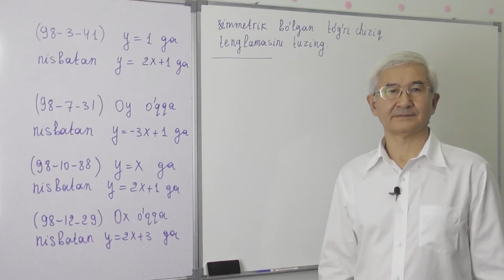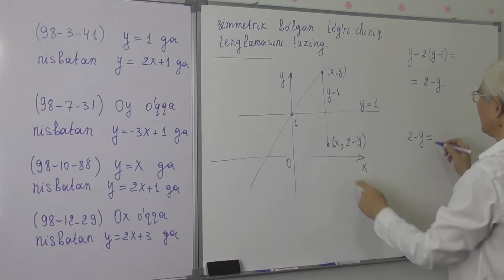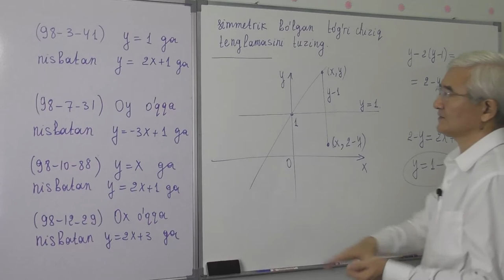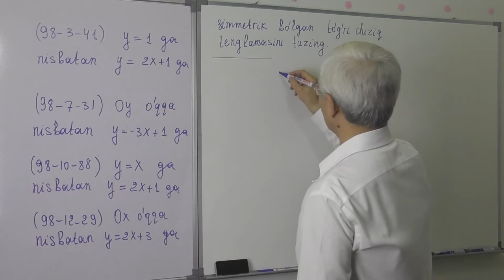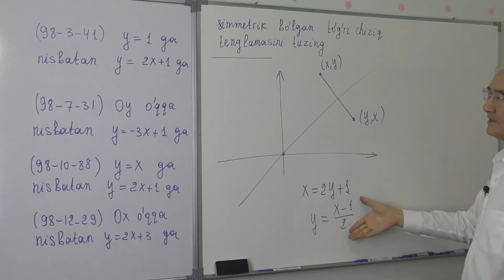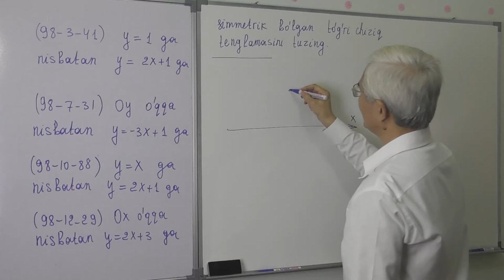5 7 4 y=kx+b funksiya Test savollari 9 12